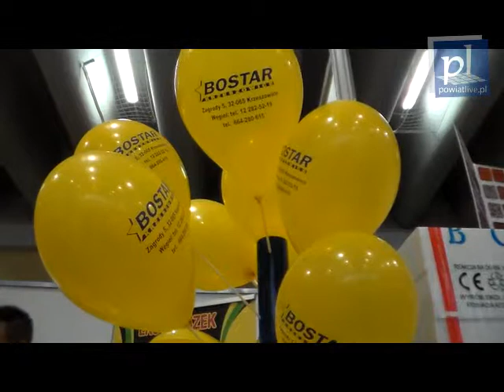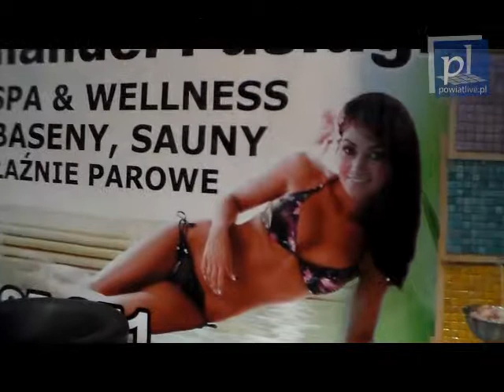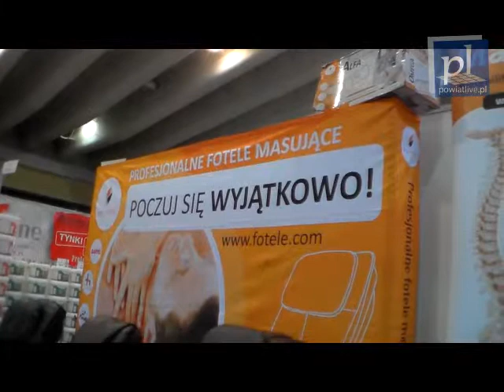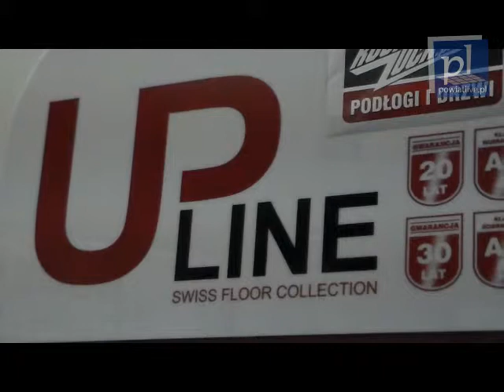Dom z Pomysłem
Targi Budownictwa w Andrychowie